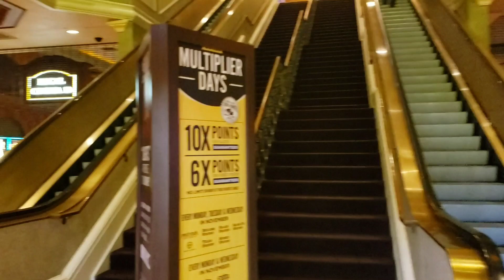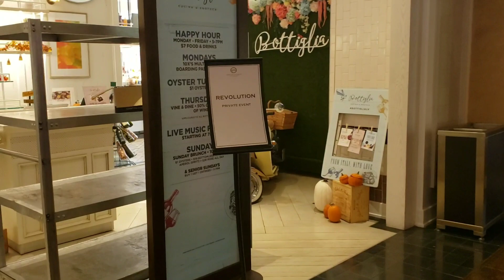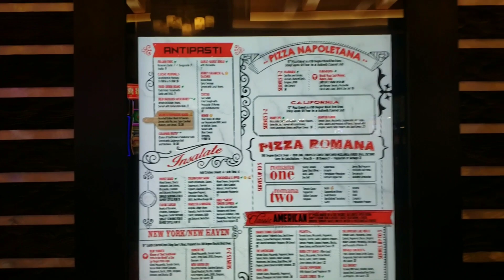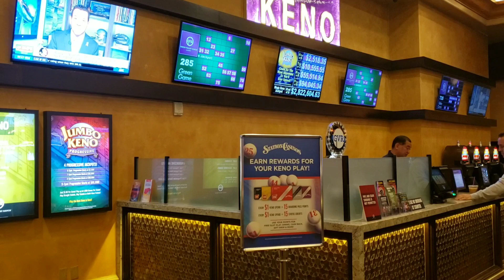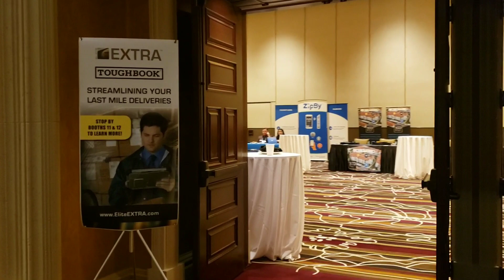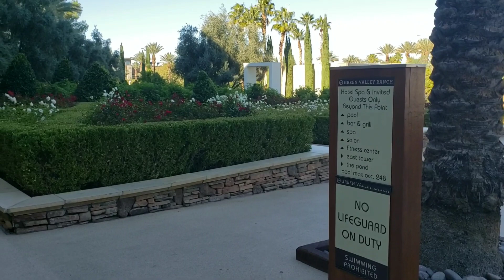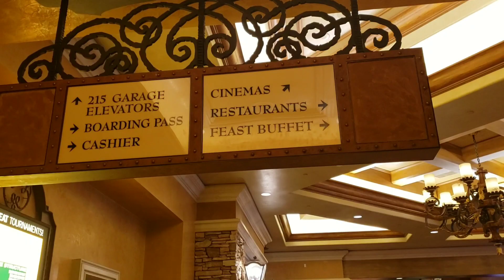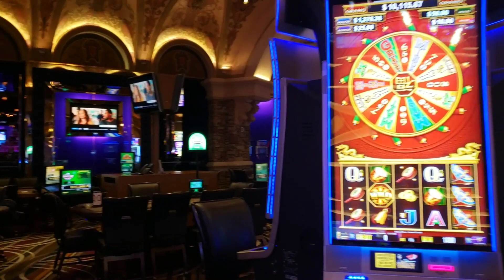Green Valley Ranch Resort Spa and Casino - Walk-thru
Just a nice walkaround the Green Valley Ranch Resort Spa and Casino in Henderson, NV